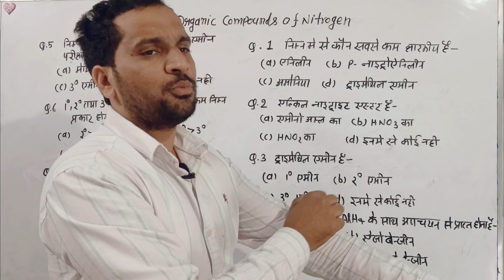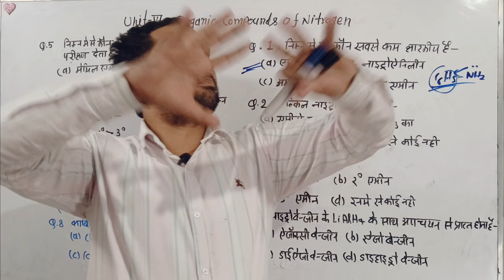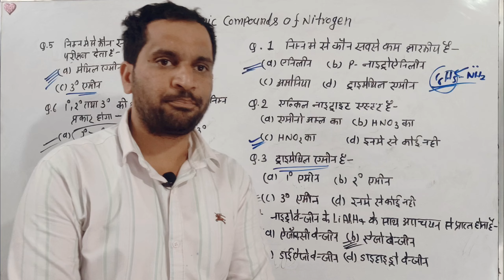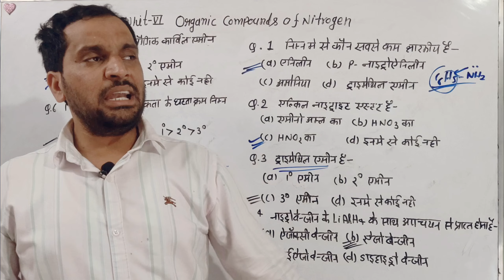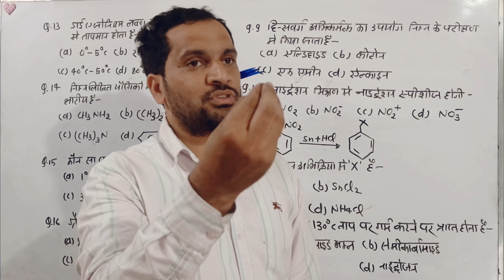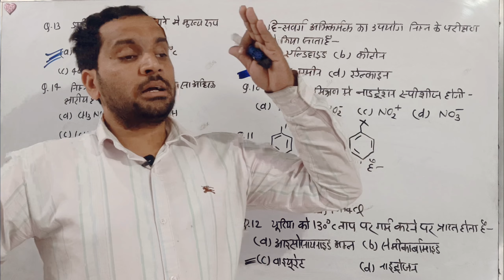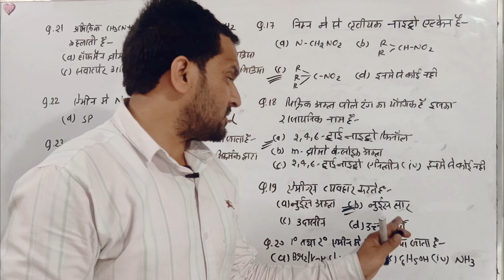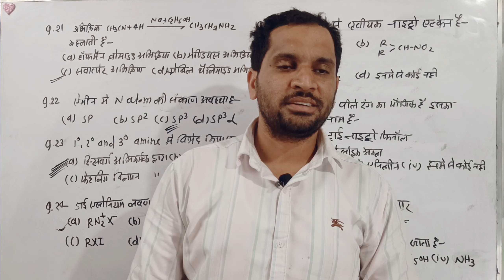bsc 6th semester chemistry mcq unit 6 | Organic Compounds of Nitrogen | paper 1 organic synthesis B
bsc 6th semester chemistry mcq unit 6
bsc 6th semester chemistry mcq unit 6 in hindi
bsc 6th semester chemistry mcq questions
bsc 6th semester chemistry unit 6 mcq questions
bsc 6th sem chemistry mcq questions
unit 6 mcq bsc 6th semester chemistry
paper 1 organic synthesis B